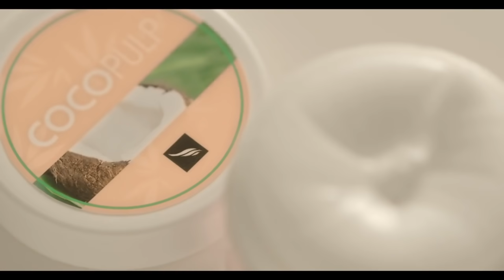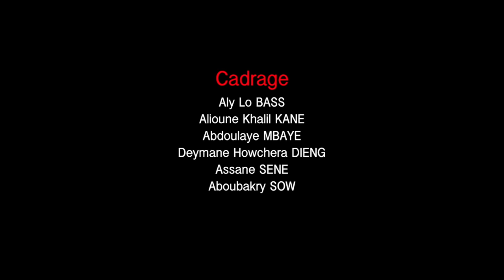FAMILLE SENEGALAISE - Saison 1 - Episode 6 - VOSTFR